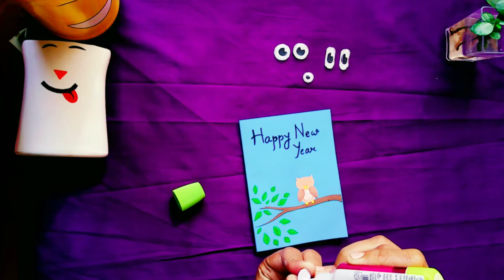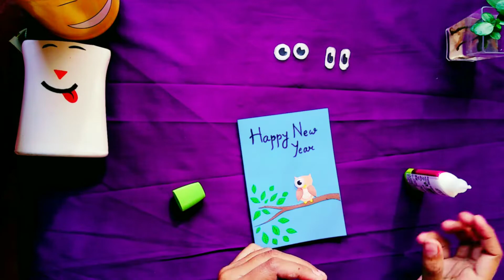How to make a DIY Googly Eyes || Recycling Waste Meterial || New Things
Hii everyone..
I am Shamita Patra. I love to share DIY video's, recycling waste meterials and create something new, also you can learn different types of hand made craft.

Topic:- Today I will show you how to make DIY googly eyes. I use empty tablets strips(waste materials) & some papers for the googly eyes.

New things